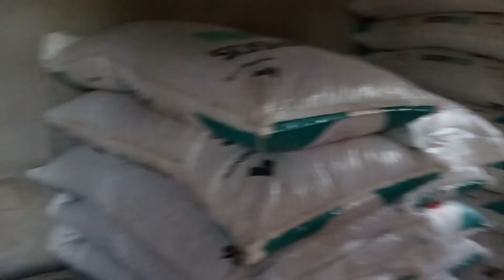CONHESA O MAIOR CRIADOR DE PEIXES EM TANQUES DO BRASIL.